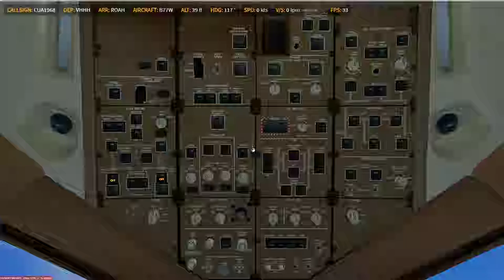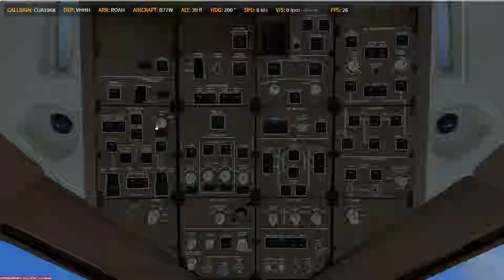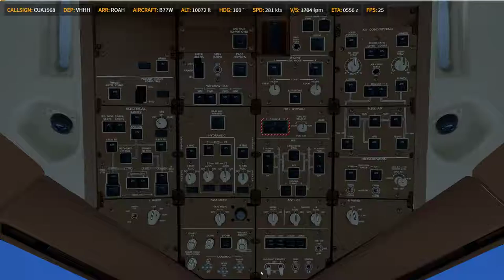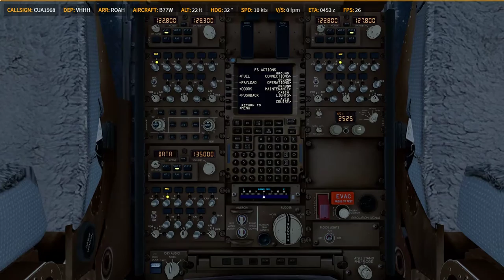P3D V4.4 | PMDG 77W | ✈ VHHH → ROAH | KN1864 0131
Prepar3D
    -PMDG 737
    -PMDG 747
    -PMDG 777
    -QW 787
    -ASP4
    -EFBV2
    -ChasePlane
    -ORBX Global Base pack / vector / lights
XP11
    -FF320U
    -FF350
   -JD330
   -ZIBO737
   -ASXP